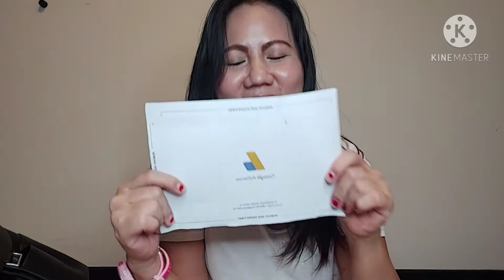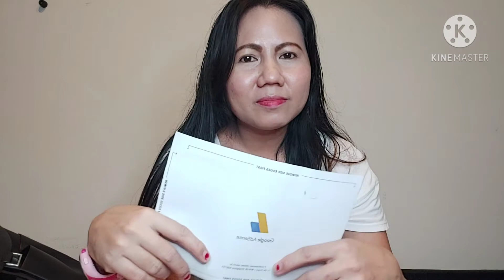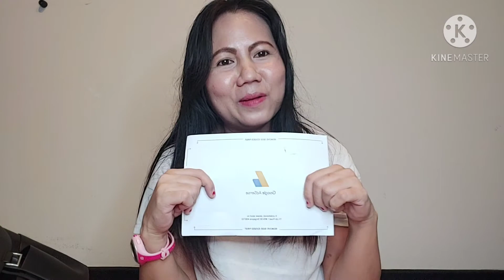My Christmas Blessings 2020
Anu anu ang mga ito natanggap ko?